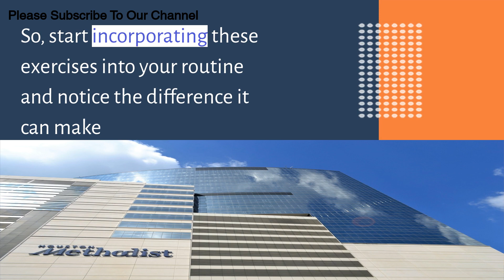Hyper Kyphosis Treatment Best Posture Correction Hyper Kyphosis Treatment For Men And Women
Hyper Kyphosis Treatment

Title: Corrective Exercises for Kyphosis: How to Improve Posture and Spinal Alignment

Kyphosis, characterized by an excessive curvature of the spine that leads to a rounded upper back or "hunchback" appearance, can have significant impacts on posture, mobility, and overall well-being. While severe cases may require medical intervention such as chiropractic care or surgical correction, milder forms of kyphosis can often be improved through targeted exercises and lifestyle modifications. In this article, we'll explore effective exercises for kyphosis that can help improve posture and spinal alignment.

### Understanding Kyphosis

Kyphosis can occur in various regions of the spine, including the cervical (neck) and thoracic (upper back) areas. Poor posture, muscle imbalances, structural abnormalities, or degenerative conditions may contribute to the development of kyphosis. Symptoms may include rounded shoulders, a forward-leaning head, and discomfort or pain in the back or neck.

### Corrective Exercises for Kyphosis

1. **Thoracic Extension Exercise**: Sit or stand tall with your shoulders relaxed. Place your hands behind your head and gently arch backward, focusing on extending your upper back. Hold for a few seconds, then return to the starting position. Repeat for several repetitions.

2. **Cat-Cow Stretch**: Start on your hands and knees in a tabletop position. Inhale as you arch your back, lowering your belly towards the floor and lifting your head and tailbone upwards (cow pose). Exhale as you round your back, tucking your chin towards your chest and drawing your belly button towards your spine (cat pose). Flow between these two positions for several breaths.

3. **Chin Tucks**: Sit or stand with your shoulders relaxed. Gently tuck your chin towards your chest, lengthening the back of your neck. Hold for a few seconds, then release. Repeat several times to improve cervical alignment and reduce forward head posture.

4. **Wall Angels**: Stand with your back against a wall, feet hip-width apart. Slowly slide your arms up the wall, keeping your elbows and wrists in contact with the wall. Aim to reach as high as comfortable while maintaining contact with the wall. Slowly lower your arms back down. Repeat for several repetitions.

5. **Prone Cobra**: Lie face down on the floor with your arms by your sides and palms facing down. Engage your core muscles and gently lift your chest and head off the floor, squeezing your shoulder blades together. Hold for a few seconds, then lower back down. Repeat for several repetitions.

### Additional Tips for Managing Kyphosis

- Practice good posture habits throughout the day, including sitting and standing tall with shoulders relaxed and chin tucked.
- Incorporate strength training exercises targeting the back, shoulders, and core muscles to improve spinal stability and posture.
- Stretch tight muscles, particularly in the chest, shoulders, and neck, to alleviate tension and improve flexibility.
- Consider seeking guidance from a qualified healthcare professional, such as a chiropractor or physical therapist, for personalized treatment and exercises.

In conclusion, while kyphosis can present challenges to spinal health and posture, it is often manageable with the right approach. By incorporating corrective exercises, stretches, and posture awareness into your daily routine, you can work towards improving spinal alignment and reducing the symptoms associated with kyphosis. Remember to listen to your body and seek professional guidance if needed to ensure safe and effective management of your condition.

Title: Hyperkyphosis: Causes, Correction, and Treatment Options

Hyperkyphosis, also known as excessive thoracic curvature or "hunchback," is a condition characterized by an exaggerated forward curvature of the upper spine. While it can occur in individuals of all ages, it is more commonly observed in adults and can lead to discomfort, limited mobility, and aesthetic concerns. In this article, we will delve into the causes of hyperkyphosis, methods for correction, and available treatment options.

### Understanding Hyperkyphosis

1. **Causes**: Hyperkyphosis can develop due to various factors, including:
   - Poor posture habits
   - Degenerative changes in the spine, such as osteoporosis or arthritis
   - Structural abnormalities, such as Scheuermann's disease
   - Muscular imbalances or weakness in the back muscles
   - Trauma or injury to the spine

2. **Symptoms**: Common symptoms of hyperkyphosis may include:
   - Rounded or hunched posture
   - Back pain or discomfort, particularly in the upper back
   - Limited range of motion in the spine
   - Aesthetic concerns related to posture

### Correction and Treatment Options